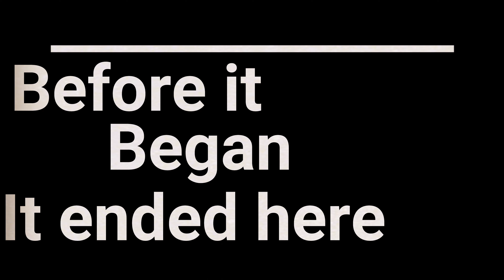Part 5 of Craig's Story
This is where it ends. Not with a bang... but a whimper...